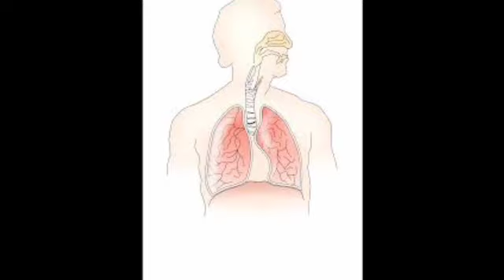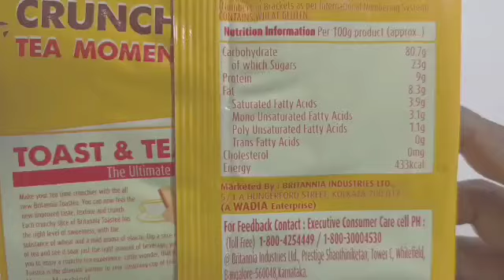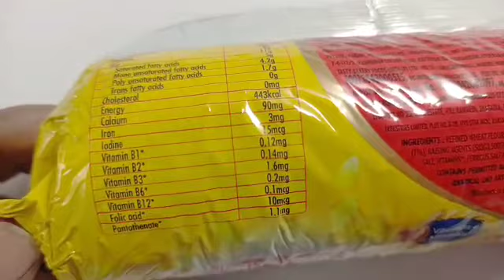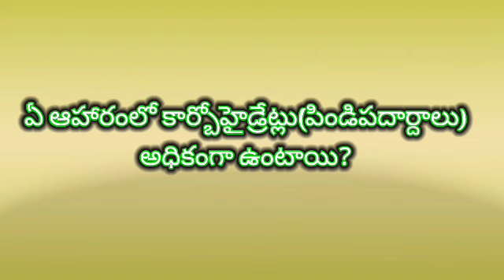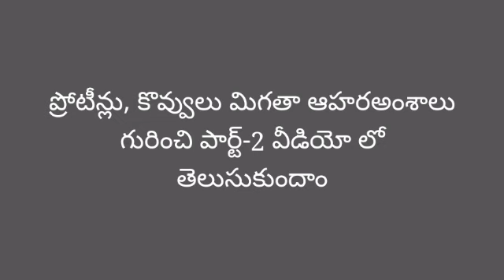Food components lesson in telugu part 1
7 class science/How to test carbohydrates in food/telugumedium/lesson aaharam loni amsaalu/Part -1/components of food